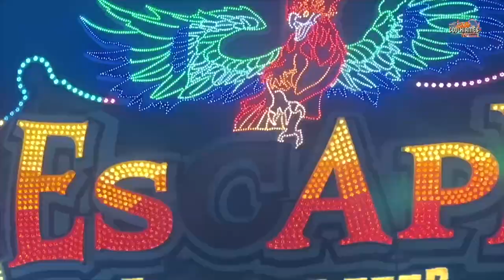Musikexpress Schoeneseifen | Offride [ Deutsch Amerikanisches Freundschaftsfest Heidelberg 2023 ]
Musikexpress Schoeneseifen Offride Video auf dem Deutsch Amerikanische Freundschaftsfest Heidelberg 2023.
Mack Musikexpress Volksfest / Kirmes / Messe in Heidelberg 2023.

Deutsch Amerikanische Freundschaftsfest Heidelberg 2023.
Vom 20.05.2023 bis 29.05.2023, auf dem Gelände des ehemaligen Airfield in 69124 Heidelberg südlich des Pfaffengrund (Diebsweg).
Das Deutsch Amerikanische Freundschaftsfest in Heidelberg ist ein wahrer Publikumsmagnet. Tausende Besucher haben sich seit Start des Volksfests auf dem Airfield eingefunden. Auch für das Abschlusswochenende wird mit großem Besucherandrang – und mit hohem Verkehrsaufkommen – gerechnet.